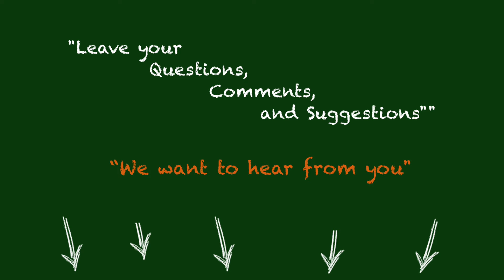#10 To chateado Me chamaram de esnobe!!!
Cometi alguns "ERROS" em um dos meus vídeos e me chamaram de esnobe.

Descubra o que aconteceu.

Me chamaram de esnobe!!! E espero que Você também seja chamado de esnobe!!

Descubra o por que!!